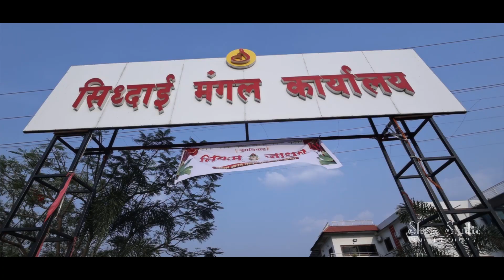Gaurav & Shweta Wedding Teaser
Shree Photography Nilanga
Address: CH.Shivaji Maharaj Chowk Panchdevi Complex, Nilanga
ZIP: 413521 Dist: Latur, Maharashtra